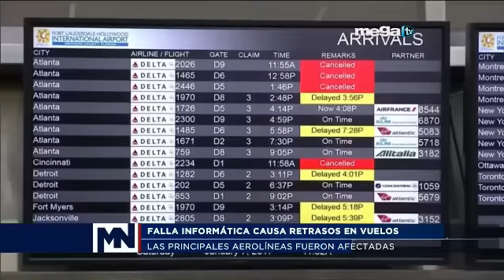En el Sur de la Florida 04-01-19 Lanzan investigación contra oficial en Miami-Dade